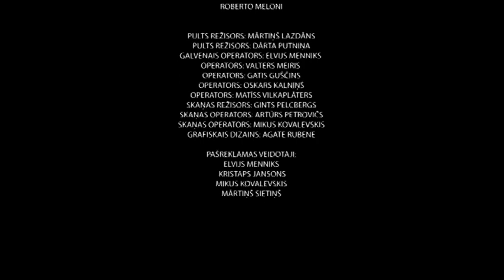Sergeja Jēgera ātrā ogu rauša recepte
21.septembra raidījums

Pavāršovā ''Labs ēdiens labiem draugiem. Ar Roberto'' šodien kontrtenors Sergejs Jēgers kopā ar Roberto vārīs skābu kāpostu zupu un ceps ātro ogu rausi.